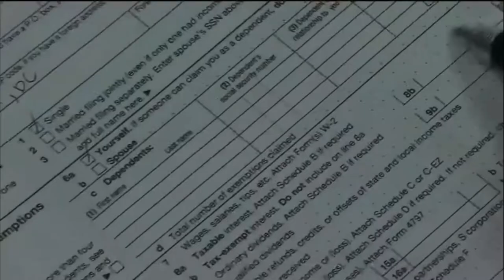Grafeno Multiservices - Columbus Ohio